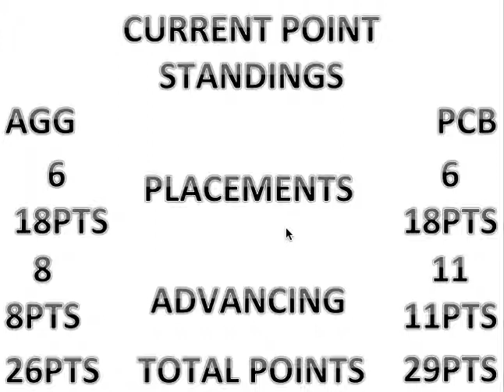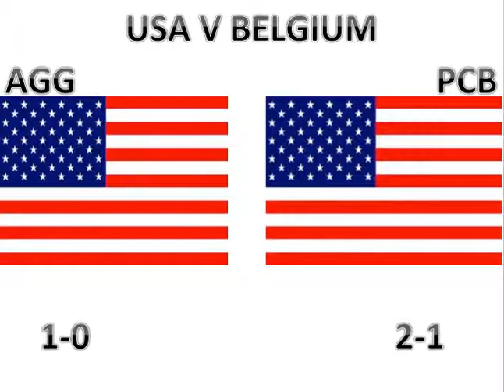World Cup Round of 16 Predictions!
We are back!  And eventually we will be starting something new?  What are your world cup predictions?